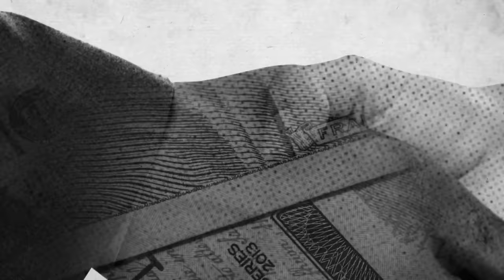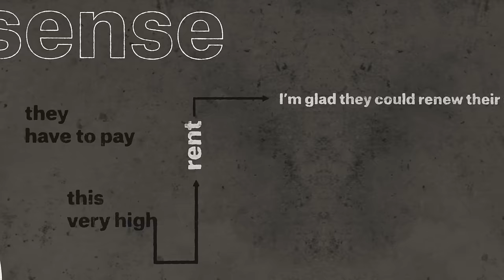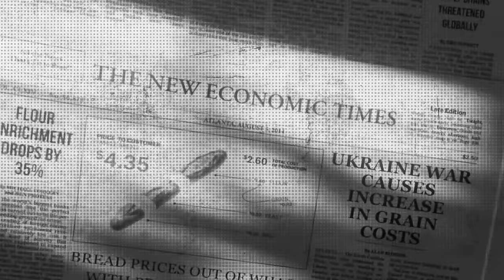Sellers Inflation [Isabella Weber]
Is inflation just a number game or does it hold deeper societal implications?

Join Isabella Weber (@UMass.Amherst) as she challenges traditional economic stances on inflation and delves into the social dimensions of pricing. Discover how context shapes our reactions to price hikes and why understanding this can be a game-changer.

Produced by Matthew Kulvicki & Nick Alpha